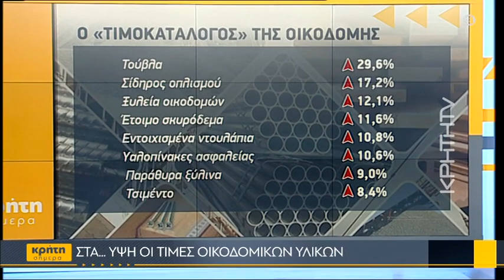Στα... ύψη οι τιμές οικοδομικών υλικών